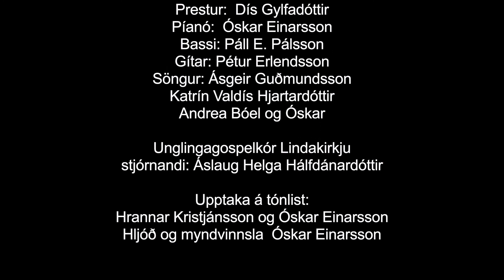Kvöldstund í Lindakirkja sunnudaginn 31. janúar 2021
Sunnudagskvöldið 31. janúar sendir Lindakirkja út kvöldstund kl. 20.

Prestur: Dís Gylfadóttir
Píanó: Óskar Einarsson
Bassi: Páll E. Pálsson
Gítar: Pétur Erlendsson
Söngur: Ásgeir Guðmundsson, Katrín Valdís Hjartardóttir, Andrea Bóel, Óskar,  Kór Lindakirkju og unglingagospelkór Lindakirkju
Stjórnandi unglingagospelkórs: Áslaug Helga Hálfdánardóttir
Upptaka á tónlist: Hrannar Kristjánsson og Óskar Einarsson
Hljóð og myndvinnsla: Óskar Einarsson
Útsending: Guðmundur Karl Einarsson